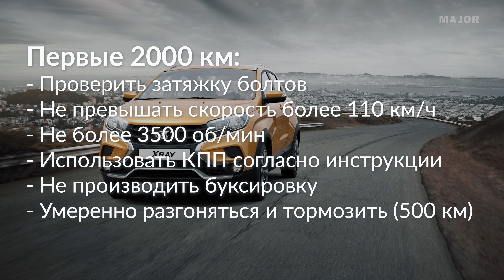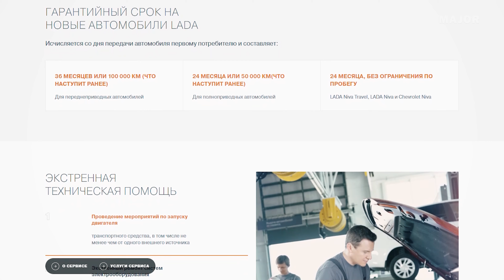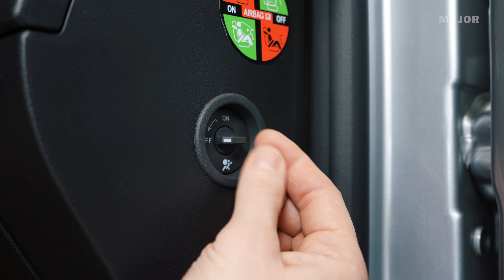Инструкция LADA XRAY 2022 от Major Auto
0:00 Введение
0:14 подкапотное пространство
0:45 где находится VIN-номер
1:04 гарантия и обслуживание
3:09 как отключить подушку безопасности переднего пассажира
3:41 как закрыть дверь если сел аккумулятор
4:10 как включить "детский замок"
4:40 заправка автомобиля
5:14 объем багажного отделения
6:06 где находится комплект инструментов
7:52 как вкрутить буксировочный крюк
8:49 буксировка автомобиля